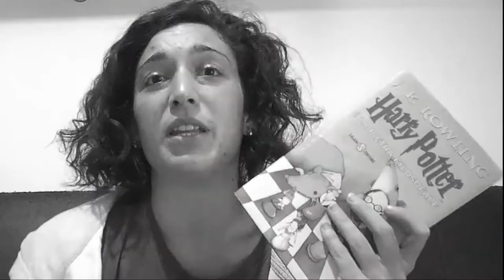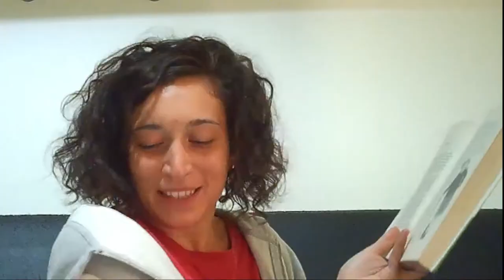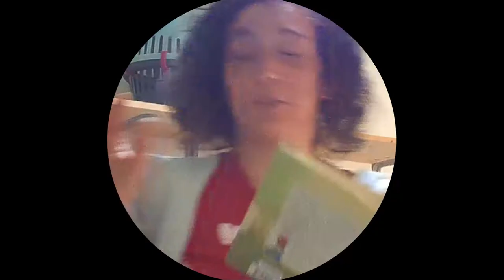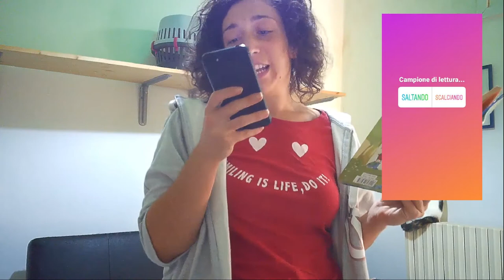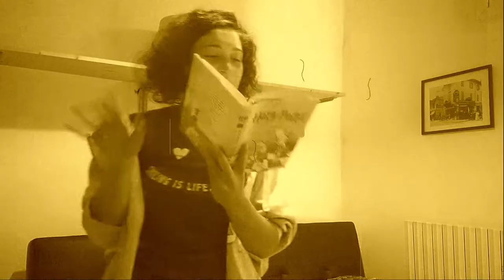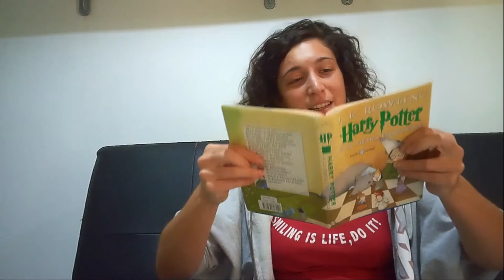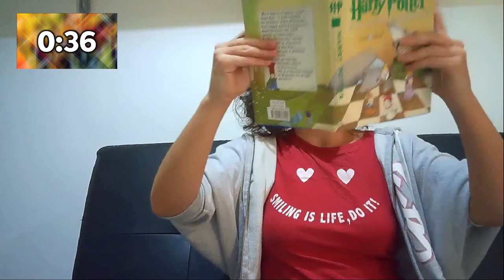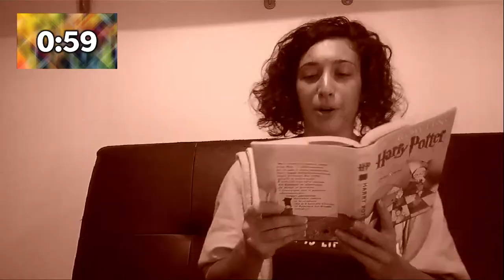LEGGO HARRY POTTER IN MODI STRANI - Campione di lettura Challenge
Allora... ce l'ho fatta a divertirvi?
Pensate che io abbia superato la challenge?
Quale sarà la prossima?